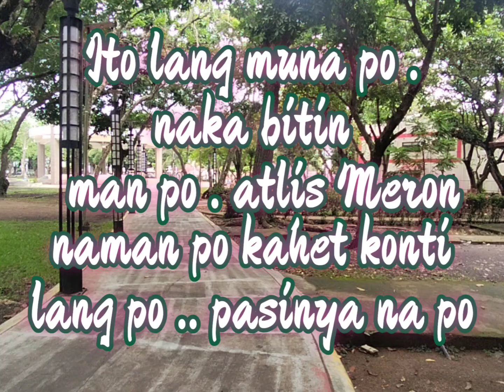Social center ng Masbate City